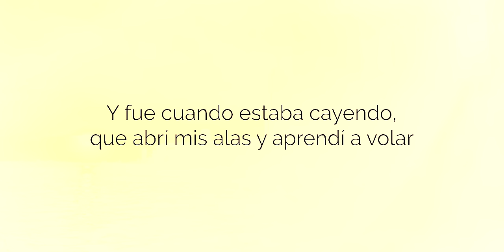Fabio Gómez - Líbrame (Official video)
Nuevo sencillo "LIBRAME" de Fabio Gómez
en todas las plataformas de la musica mundial 🔥

LIBRAME (letra)

[INTRO]
uuuh uuuh
[V1]
Ves nunca te perdí
Ves que el tiempo volará
Ves que difícil es
seguir una quimera hasta el fín
creyendo que existe

[Bridge]
Y tu no, no podrás
enseñarme a volar con tus alas
Habla claro ahora
no finjas más

[Estribillo]

Líbrame de tu piel
Líbrame
aunque tú, tu no quieras irte con el
Líbrame... (eeeooo)
Líbrame
ahora sueña sin miedo, sin una red

[V2]
Ven...
me descubrirás
Más valiente, sin miedo
sin mi fragilidad...

[Bridge]
dime que
no querrás
Habla claro ahora
no finjas más

[Estribillo]

Líbrame
Líbrame de tu sed
Líbrame
ahora sueña sin miedo, sin una red (Líbrame!!!)

[OUTRO]
(Movil)
No te puedes seguir escondiendo más dentro de ti...

Líbrame

Written by Fabio Gómez
Adapted by Mila Ortiz

Dedicado a
URBANO GÓMEZ NIÑO
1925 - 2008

International artistic producers:
Mila Ortiz (Madrid/Spain)
Marco Zangirolami (Milan/Italy)
Fabio Gómez (Lake Como/Italy)
Peggy Johnson (Bolton/Manchester UK)
Video directors: Roberto Cancellara (Zürich/CH) & Beka Virtue (New York City/US)
Additional producer, Mixing and Mastering:
Marco Zangirolami "Noize Recording Studios" (Milan/Italy)
Background Vocals: Fabio Gómez, Mila Ortiz, Sol Bontempi (Madrid/Spain)
Guitars: Jose Fernandez Herrera & Marco Zangirolami (Sevilla/Spain)
Piano: Marco Zangirolami & Fabio Gomez (Milan/Italy)
Editing and color correction: Domenico Buzzetti & Fabio Gomez (Lake Como/Italy)
"Brain Vision", Video supervisor: Mila Ortiz (Madrid/Spain)

TuneCore Music Distribution, Dumbo, Brooklyn, New York City (USA)